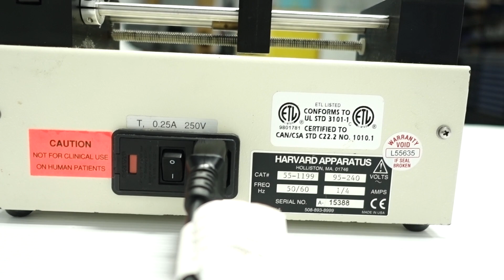Harvard Model 11 Syringe Pump [BOSTONIND] - 29197